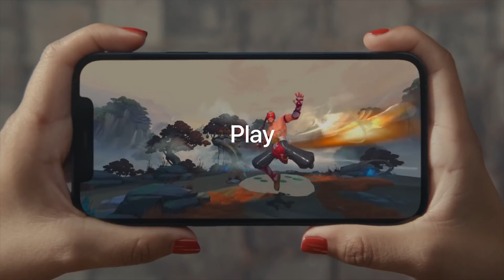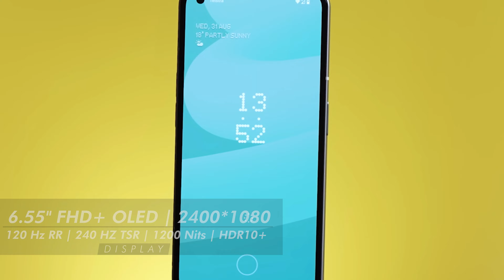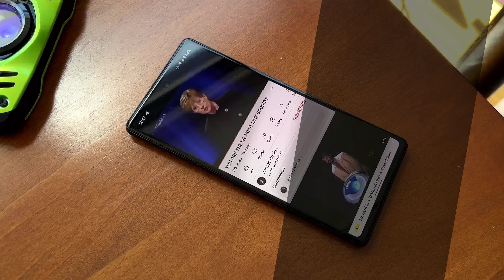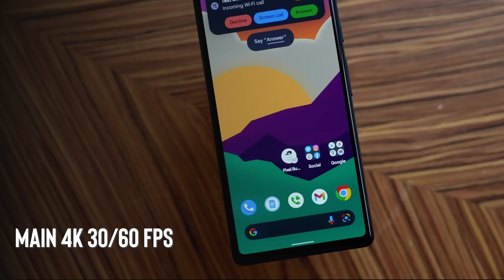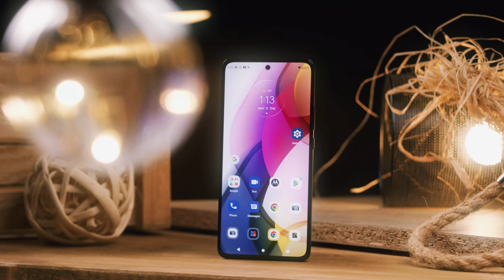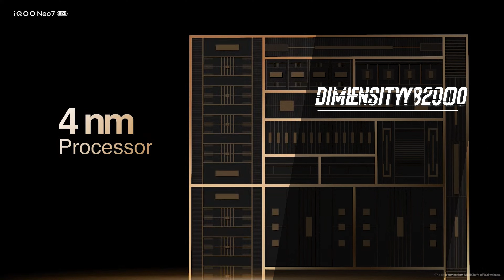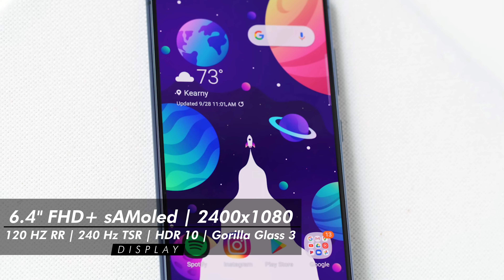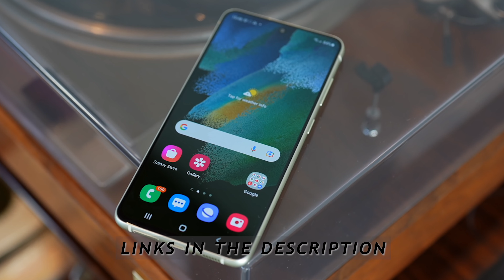Top 5 Best Smartphone Under 30000 in April 2023 | Best Powerful Phone Under 30000 in INDIA 2023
Welcome Back to Our New Video on the Top 5 Best powerful Smartphones under 30000 in April 2023. So this list has all the Best powerful range of camera smartphones under the range of 30k which are for pro photography, videography, gaming, live streaming, and a flagship processor for multi-purposes.
We have selected these powerful smartphones under 30000 which have good battery life, better processor, amazing camera quality, and with RAM  for multi-tasking, and with 5G so that you can be future secured once you buy a phone.

📱Samsung Galaxy S20 FE 5G
📱Samsung Galaxy S21 FE 5G

📱iQOO Neo 7 5G

📱Motorola Edge 30 Pro

📱Google Pixel 6a

📱Nothing Phone (1)

best powerful phone under 30000